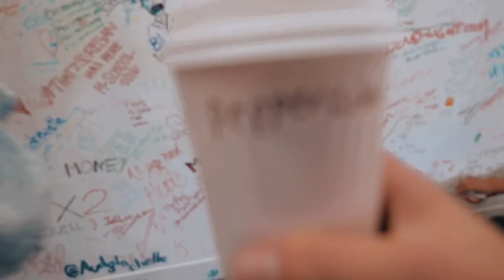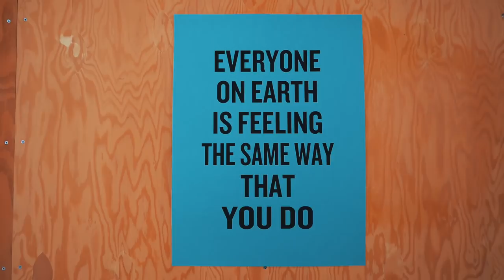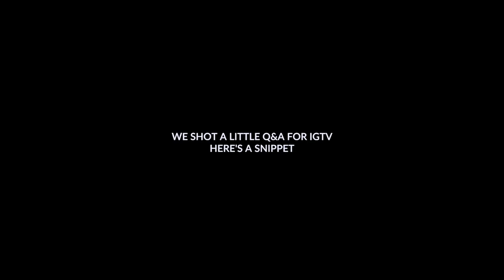31 MILLION FOLLOWERS AT ONE TABLE (and Wedding update)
⭐️   PIA MUEHLENBECK  ⭐️

⭐️   KANE VATO  ⭐️

MAILING ADDRESS:

PIA MUEHLENBECK & KANE VATO c/o 22 MANAGEMENT